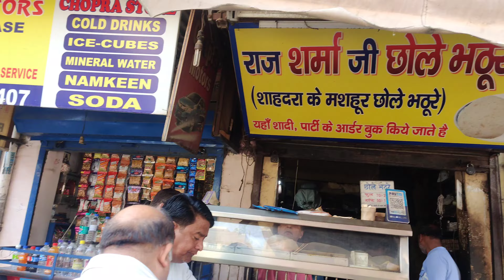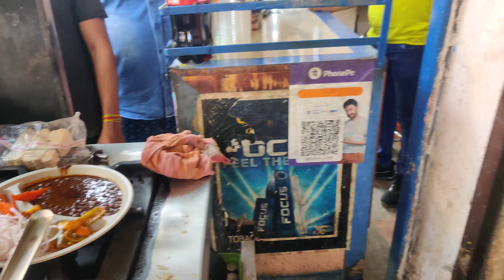AFEEM WALE CHOLE BHATURE 😱😱 || Subhe 5 baje se line mai lagna padta hai Chole Bhature khane ke liye.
Delhi k sbse Best Chole Bhature. 👌.